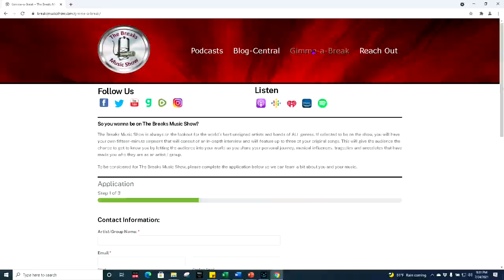THE SINGLES - Interview with Anna Volpe - The Breaks Music Show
For eight years, Anna Volpe has lent her classically-trained vocal leanings to a swath of bands and soloists both on-stage and in-studio. In 2017, however, the New York City native started to wear a new hat as she shifted her focus from offering her voice to others towards exploring her own music.
Be sure to catch new episodes of the Breaks Music Show – The Singles every Friday on YouTube, Rumble and on your favorite podcasting platform. You can also find us by going where you can catch up on any episodes you missed. The breaks music show is a grebO Inc production
All the uploaded videos are 100% Copyright protected and no one can reuse them without my permission.